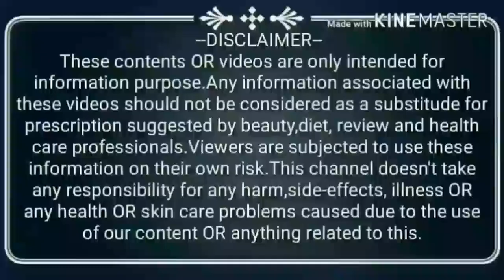TRESemme (smooth and shining hair) shampoo review || Remove hair problem, strong hair|| SG Support